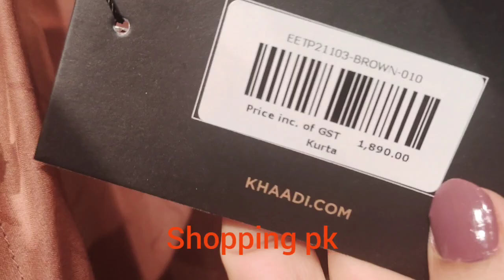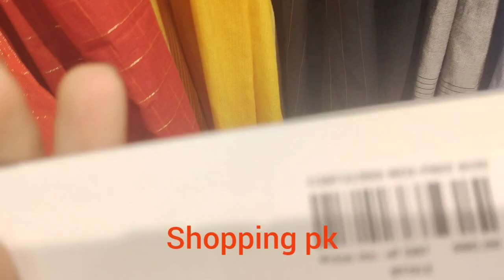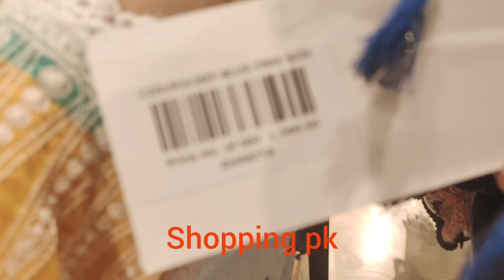Khaadi new arrivals||Ready to wear Collection||27 July 2021